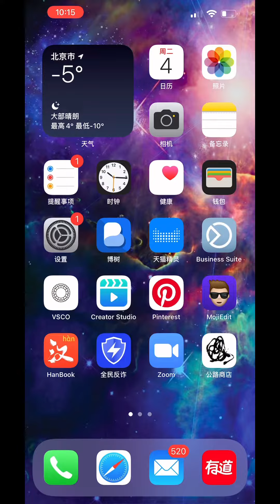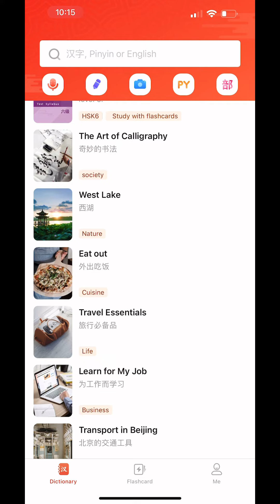Testing the Chinese dictionary app ‘HanBook’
30 Days VIP invitation code: DOLORE
For extending your VIP account, just make sure you look up a word each day, then you will have 1 day more for maintaining VIP.